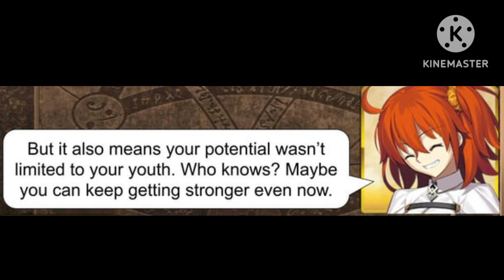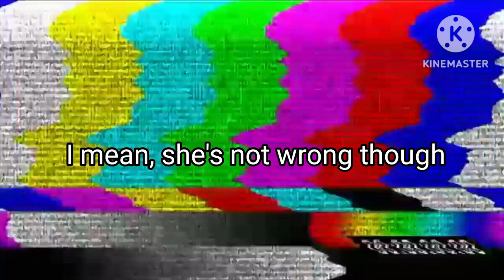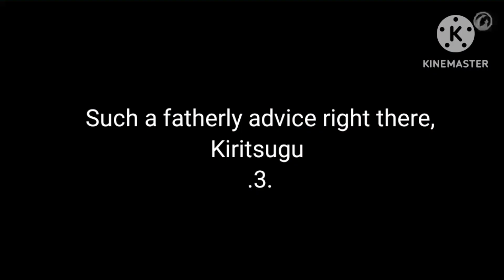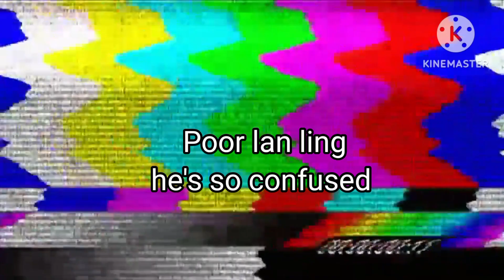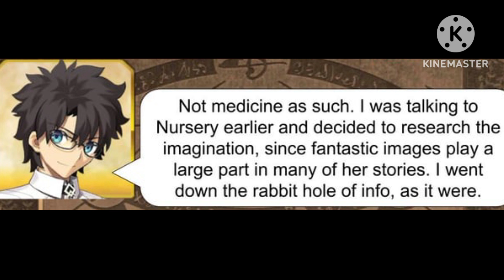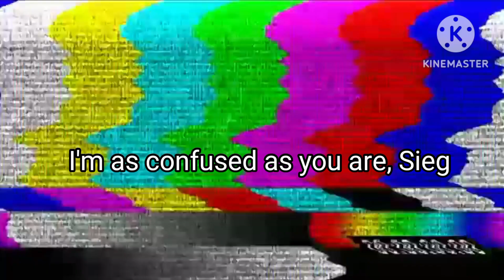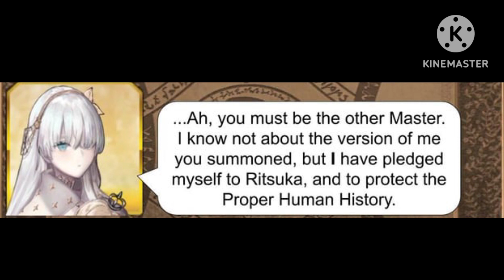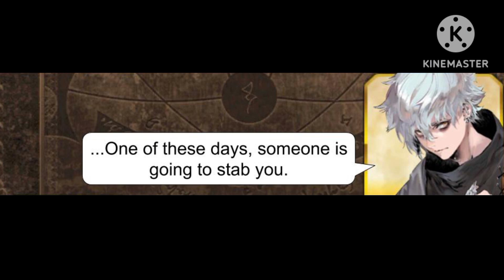Fate Grand Order - Daily Chaldea Conversation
Huge thanks to those who participated themselves to join this comic dub with me!!

And happy holidays too!!

Arthur Pendragon/Sherlock Holmes/ Emiya Shirou/ Kiritsugu:
Myles. A. Netherton

Serenity/ Okita souji/ Okita Alter/ Nobunaga/ Sessyoin Kiara/ Artoria Pendragon/ Mordred/ Anastasia/ Florence Nightingale/ Mash/ Ritsuka Fujimaru (Gudako)/Prince of Lan Ling/ Da Vinci/ Castoria/ Medea: Me